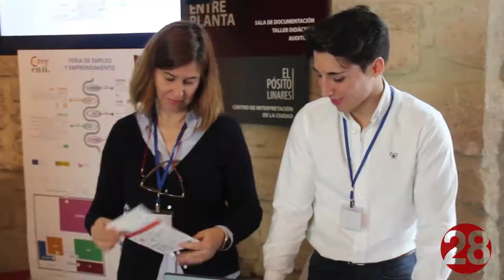20180529 Linares28 Feria de Empleo